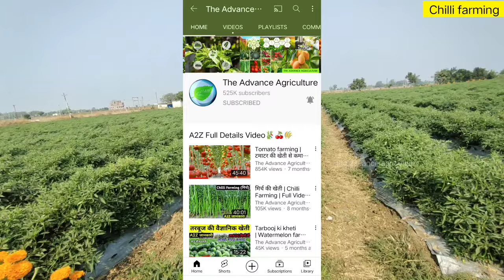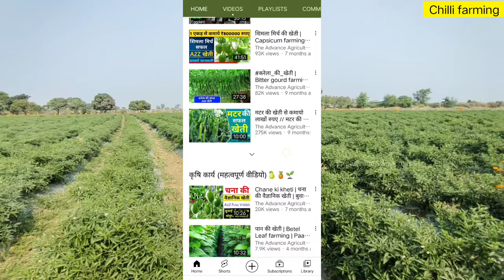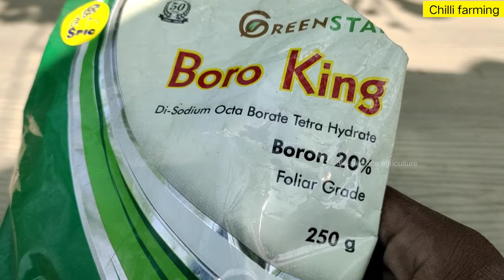मिर्च का पीलापन दूर कैसे करें | mirch ka pilapan Dur kaise karen | mirch ki kheti | Chilli farming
|The Advance Agriculture| किसान भाइयों आज की इस वीडियो में हमने आपको chilli farming के बारे में आपको जानकारी प्रदान की वीडियो यदि पसंद आए तो लाइक और किसानों के साथ इस वीडियो को ज्यादा से ज्यादा शेयर करें धन्यवाद |

सोशल मीडिया Link.

1. रासायनिक दवाइयों को आप खुले वातावरण में ना रखें
2. बच्चों की पहुंच से दूर रखें तथा
3. खाद्य सामग्री के साथ इसका स्टोरेज ना करें
4. किसी भी पेस्टिसाइड का उपयोग करते समय अच्छी तरह से सावधानी बरते.
5. खाली डब्बा को नष्ट कर दें
6. मानव और पर्यावरण की सुरक्षा देखते हुए आप  रासायनिक खाद दवाइयों का कम से कम प्रयोग करें.